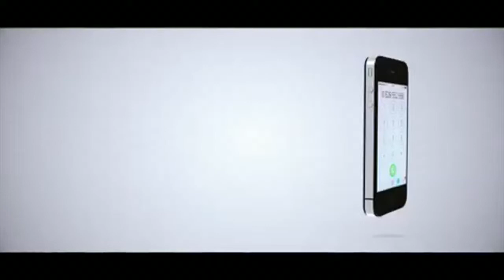MFARANSA LYON AIKAMIA YANGA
MSHAMBULIAJI wa African Lyon, Mfaransa Victor Da Costa amezungumzia mechi yao ya kirafiki na Yanga ambayo wancheza Jumapili kwamba itakuwa na mvuto akiamini wapinzani wao ni wazoefu wa ligi kuu.